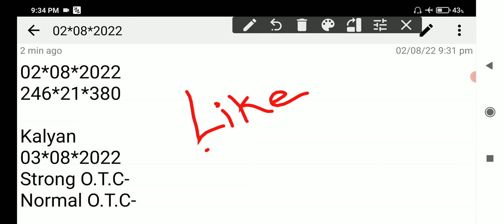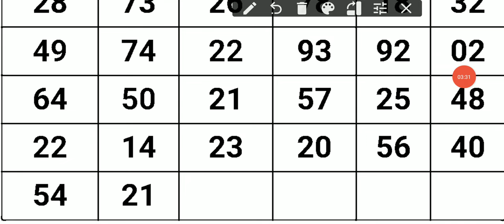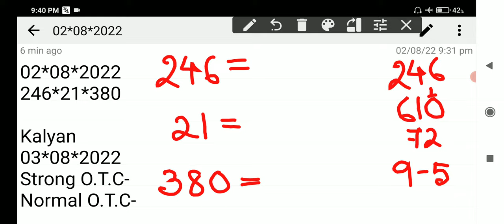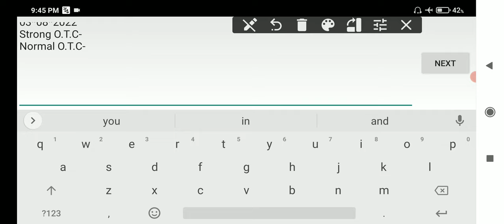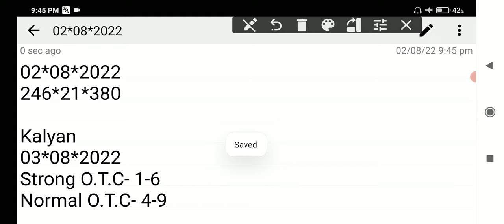𝐊𝐚𝐥𝐲𝐚𝐧 𝐒𝐚𝐭𝐭𝐚 𝐌𝐚𝐭𝐤𝐚 03-8-2022 | 𝐒𝐭𝐫𝐨𝐧𝐠 𝐉𝐨𝐝𝐢 𝐓𝐨𝐝𝐚𝐲 | 𝐊𝐚𝐥𝐲𝐚𝐧 𝐂𝐡𝐚𝐫𝐭 | 𝐊𝐚𝐥𝐲𝐚𝐧 𝐓𝐫𝐢𝐜𝐤 𝐓𝐨𝐝𝐚𝐲